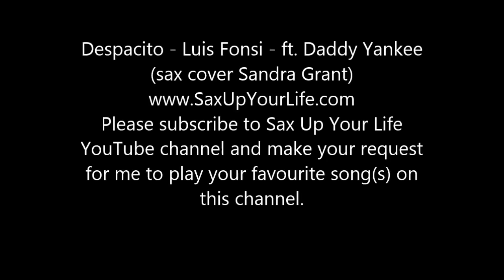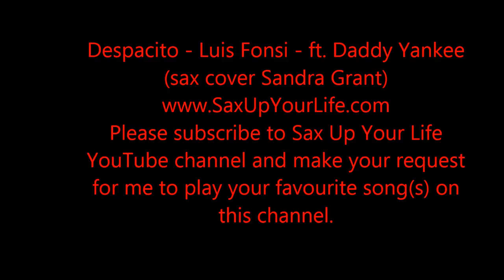Despacito - Luis Fonsi - ft. Daddy Yankee (sax cover Sandra Grant)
for Smooth SAX and CHRISTMAS SAXOPHONE hit songs.

Despacito  (performed on my alto SAX) is my favourite song at the moment. I have a few versions of this which I will  publish here very soon.
I also have a collaboration with SAX and FLUTE which I will publish on my channel "SHE'LL BLOW YOUR MIND" This channel will show me performing on both the Flute and Saxophone.
Please listen to my FLUTE version at my "FLUTE UP YOUR LIFE" music channel and let me know which you prefer. This version can be seen at;

Welcome to the SAX UP YOUR LIFE you tube music channel, the only place where you can send in a request for your favourite songs to be played on the SAXOPHONE!

I will be your own personal SAXOPHONIST, playing music of your choice which you have selected for me to play on The Saxophone to SAX UP YOUR LIFE. All styles and genres are very welcome.

If you have someone dear to you who will be celebrating a special forthcoming event and want to guarantee a surprise for them on a specific date and time, with a song request from
SAX UP YOUR LIFE,

Every week you can see me performing new requests from my subscribers on this SAX UP YOUR LIFE you tube music channel.

and let me know who you are so I can say THANKS!

New videos will be published here every Saturday or the early hours of Sunday. Please tell your friends!